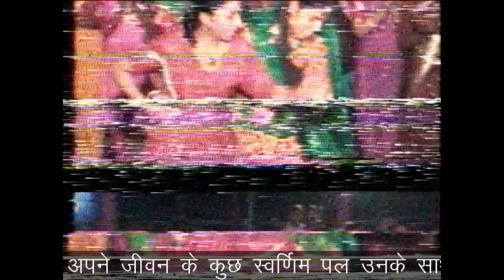गुरु पूर्णिमा शिविर, १९९४, पानीपत – ३३ Sadgurudev Narayan Dutt Shrimali Ji